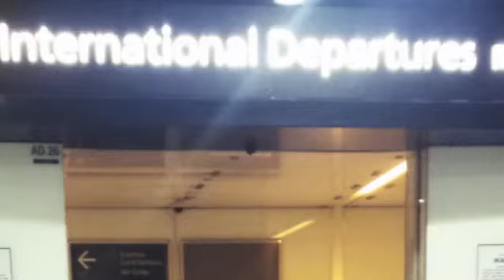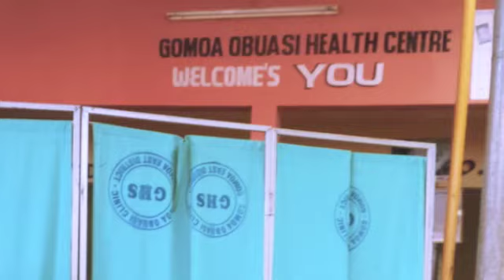Ghana 2014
My unforgettable volunteer experience in Achiase, Ghana.
"You were born with the ability to change someone's life, don't waste it."